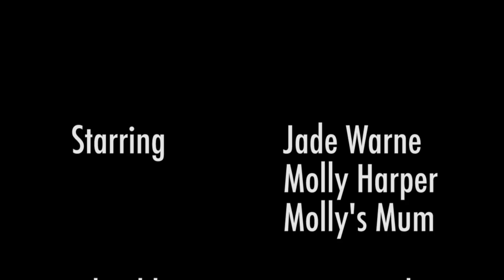The Life of an Actor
This is a trial episode for an idea we had...